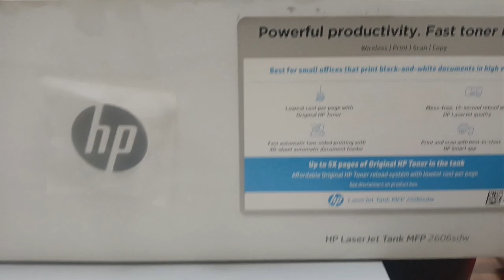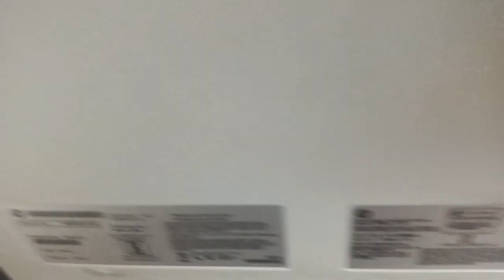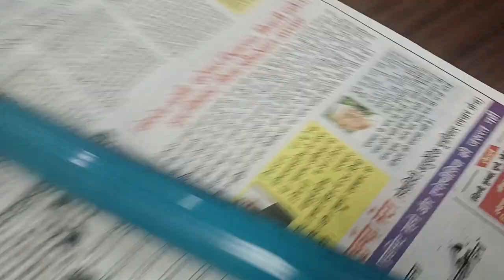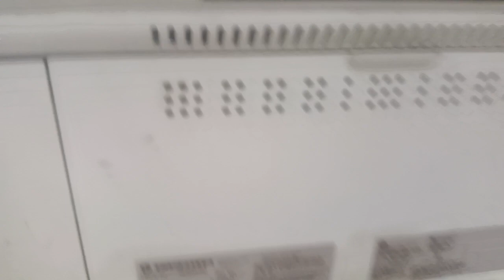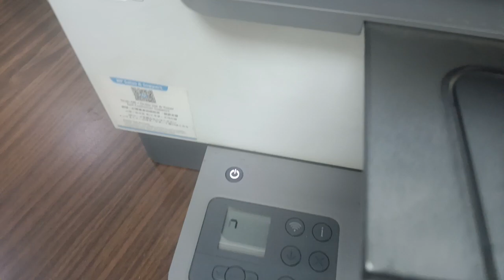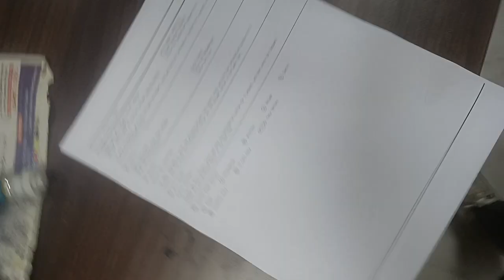hp 2606sdw । Replace the Drum in HP Laser Tank 1020w / MFP M1005w / M2606 Printers.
Replace the Drum in HP Laser Tank 1020w / MFP M1005w / M2606 Printers.

How to replace drum Hp tank 1005, 1005w, 2606dn, 2606sdw, laser tank printer

hp 2606sdw

View increasing from this keyword-